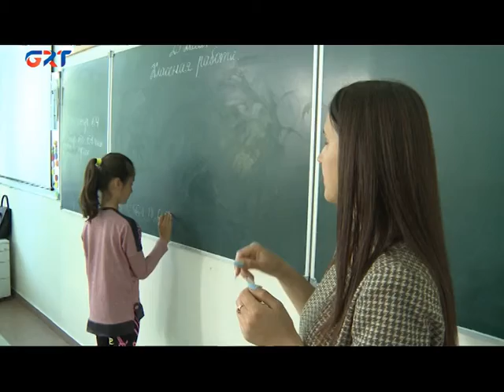05 10 21 НАМ НЕ ХВАТАЕТ ПЕДАГОГОВ, НО МЫ ИДЁМ ВПЕРЁД